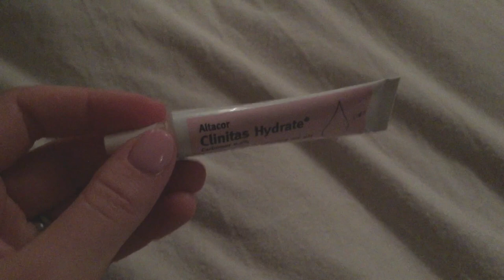Chum Catch Up & Stinky Pig! AprilDeForce 8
Catching up with Becky and the stinkiest pig of THEM ALL! I'm vlogging every day this month!